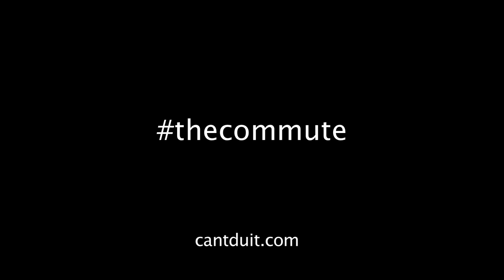The Commute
thecommute Starring Roe Hartrampf and Blake Lowell. Written by Andy Hume and Kimberly Moore. Directed by Liron Reiter. Visit cantduit.com for more information.